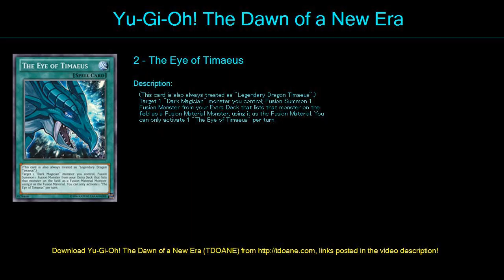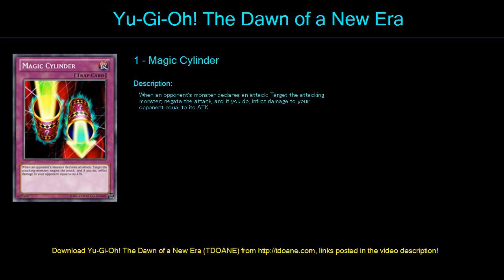SPELLCASTER Deck Profile May 2016